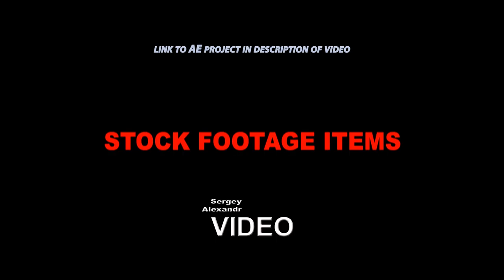SLEEK Motion Background